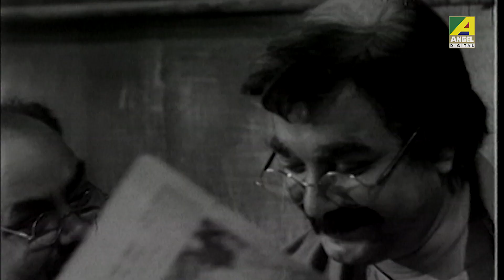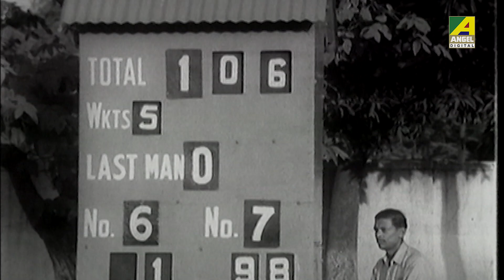উত্তম কুমার যখন ক্রিকেটার | Bengali Movie Scene | Braja Buli | Uttam Kumar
Watch the Dramatic Scene "উত্তম কুমার যখন ক্রিকেটার" from Bengali movie "Braja Buli".

Movie : Braja Buli
Language : Bengali
Producer : Ranjana Ghosh
Director : Pijush Bose
Music Director : Nachiketa Ghosh
Release :1979
Star Cast : Uttam Kumar, Sabitri Chatterjee, Jahor Roy, Santosh Dutta, Tarun Kumar, Chinmoy Roy, Dilip Roy, Bankim Ghosh, Shambhu Bhattacharya, Durgadas Bannerjee, Chhaya Devi, Anamika Saha, Kalyani Mandal, Rita Bhaduri, Nimu Bhowmick, Kalyan Chatterjee, Khudiram Bhattacharya, Biren Chatterjee, Samar Kumar, Sulata Chowdhury